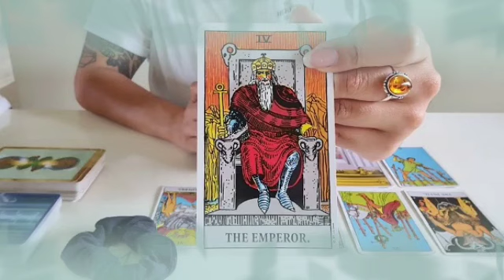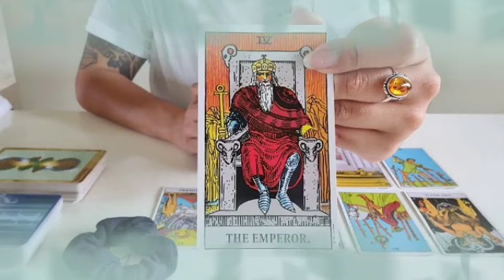برج الحمل ♈ من 14 إلى 24 ماي 2022 💥 رسالة من شخص بعيد😍باب جديد🤲مناسبة حلوة👰الحروف دي معناها ايه🤔